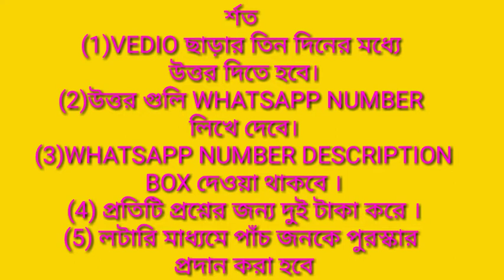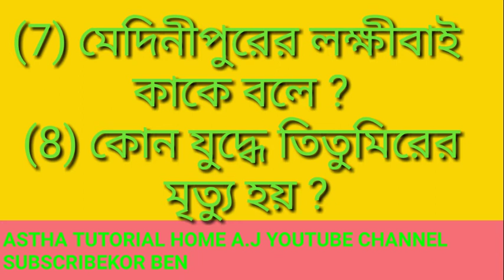QUIZE COMPETITION HISTORY 20 NUMBER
CLASS --- X .ভৌত বিজ্ঞানের সাজেশান (পরিবেশের জন্য ভাবনা)--